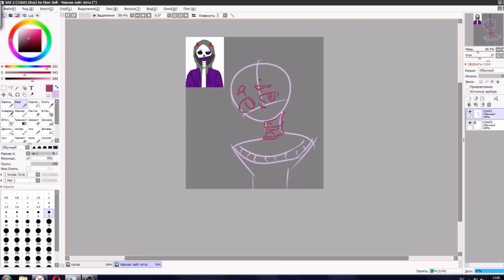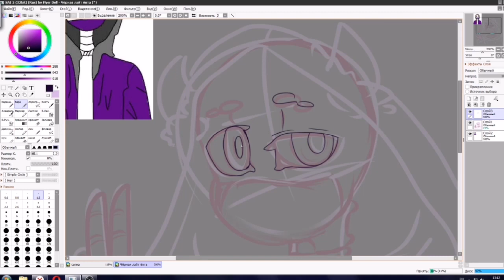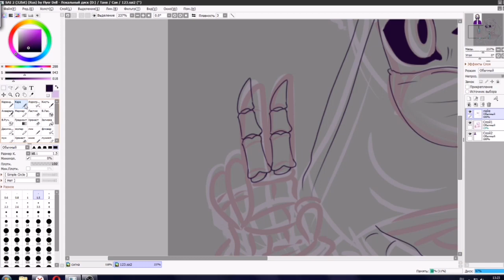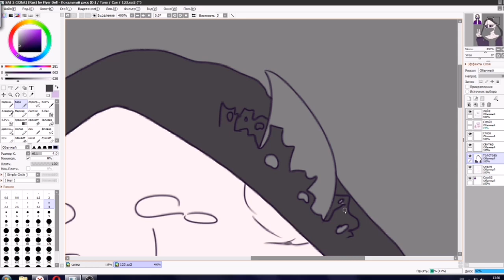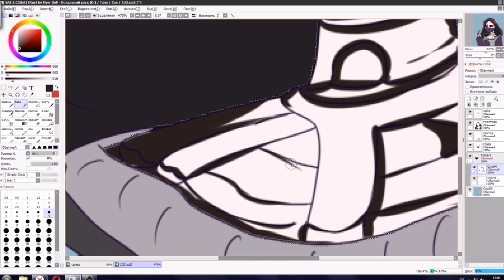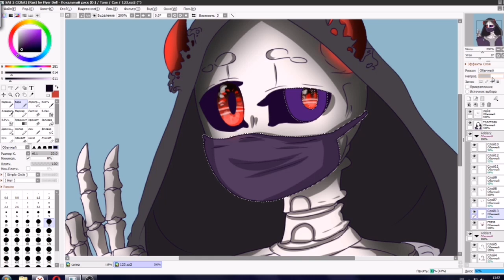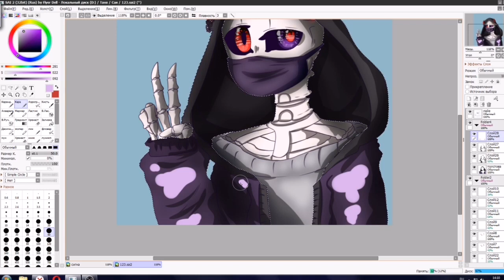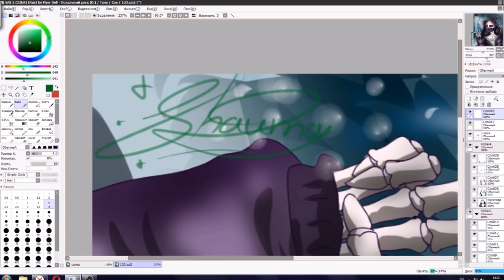[Speeppaint] for Dust Kostya 🌟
Для Dust Kostya арт
Вот его канал:

Времени у меня заняло 1ч 27 минут
Ну зато сделал ^^"
Надеюсь вы оцените это... На телефоне редактировал... •-•"

рисовал я в SAI 2
снимал через программу OBS